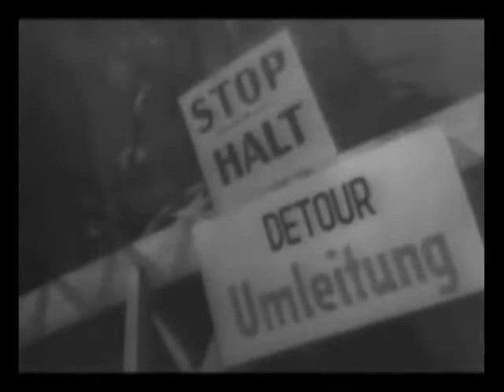Nuremberg Trial (1946) Newsreel "21 Nazi Chiefs Guilty"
An Oct. 10, 1946 Universal Films Newsreel highlighting the verdicts handed down at the conclusion of the Nuremberg Trial.